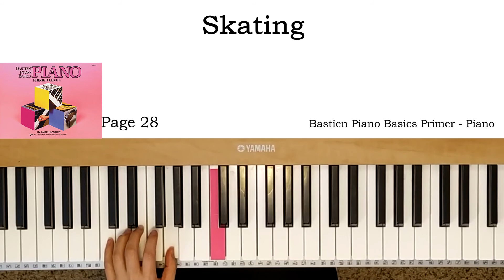Skating (p.28) - Bastien Piano Basics Primer - Piano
베스틴 피아노 초급편 WP200
巴斯蒂安钢琴教程 基础 (一)